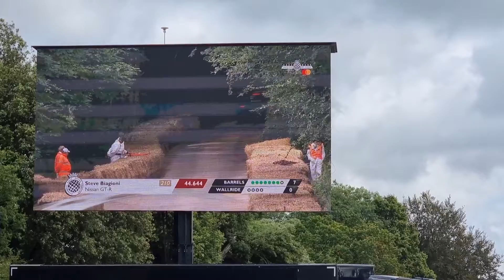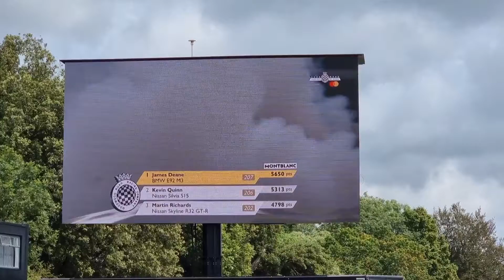Drift cars - Goodwood FOS 2021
little demo of a few of the drifters at GoodwoodFOS

they made the carpark space smaller than the car 🤣